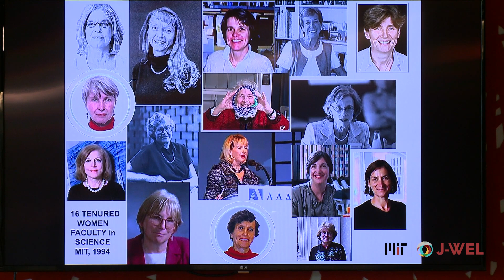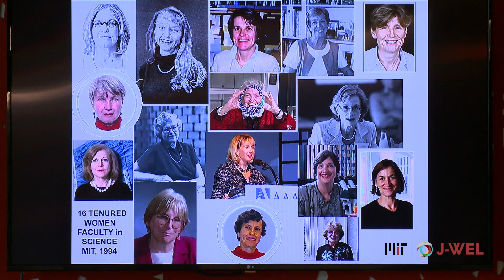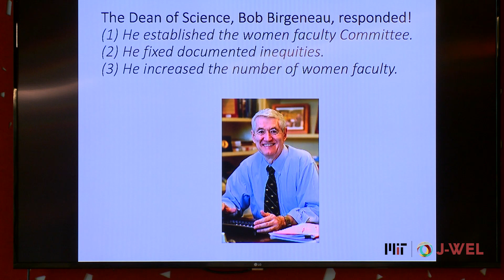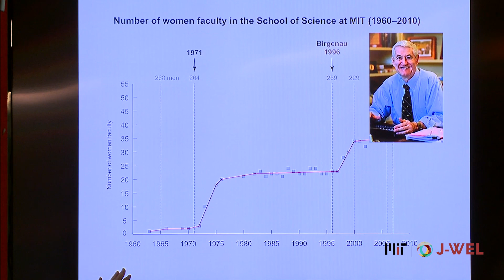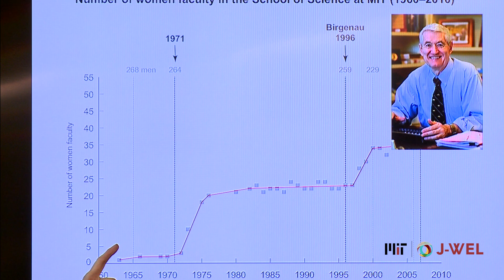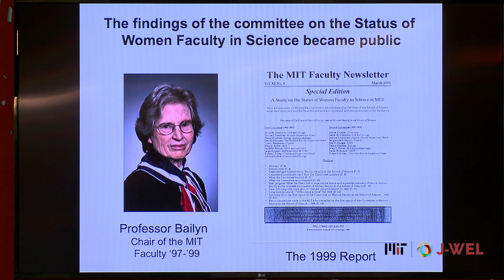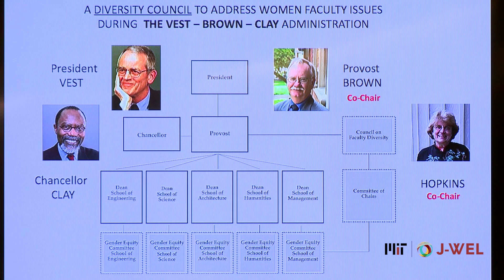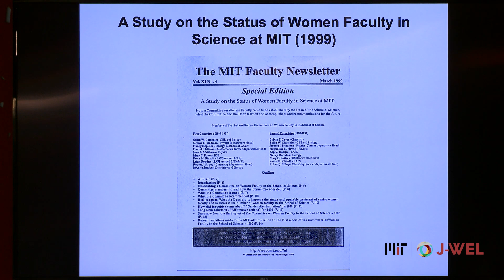Prof. Nancy Hopkins on harnessing data, building coalitions & driving equity for MIT's women faculty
In September 2022, Nancy Hopkins, Amgen Professor of Biology Emerita, joined members of the Jameel World Education Lab (J-WEL) at MIT Open Learning to share her lifetime of experience in driving gender equity. Faculty and leaders from over a dozen universities across the world had joined J-WEL’s week-long workshop on University Governance. Hopkins’ personal story offered lessons for all.